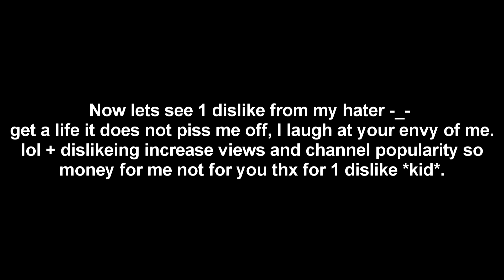Why COD Ghosts is Bad!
1 dislike for no reason with no comment = silly little c**t!
(next vid Me and rabbid's uR dual introducing ep)